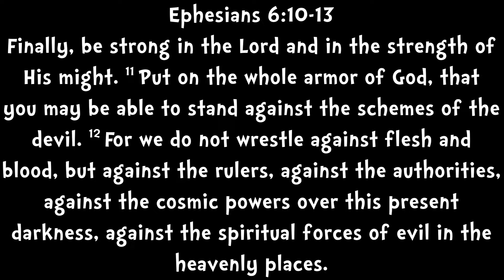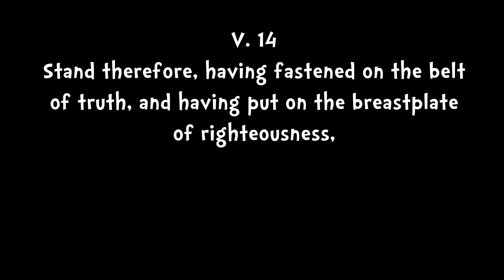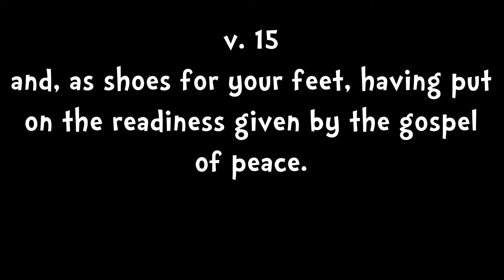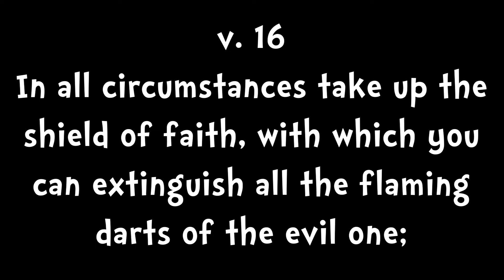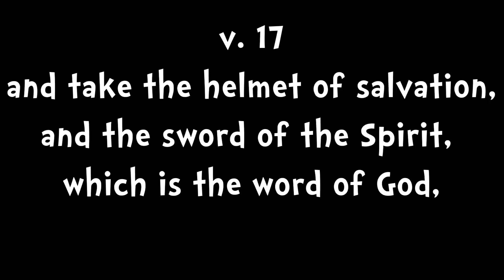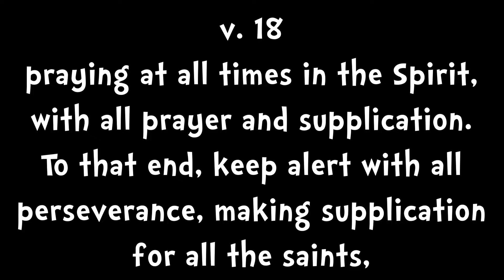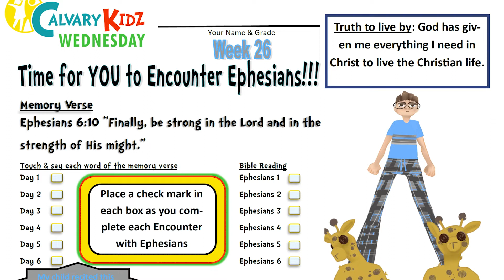Ed Encounters Ephesians: THE FINAL EPISODE!!!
Guys, it has been an incredible journey!  Thank you so much for joining me.  Here is the final take home paper